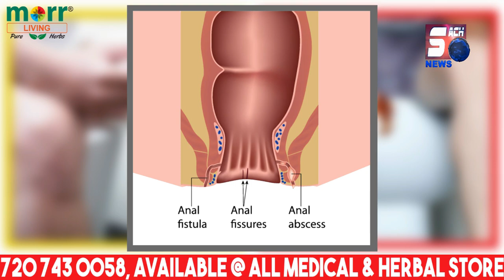Zinda Bhagwan Aur Desh Ke P.M Narendra Modi Ki Aamad Par Shaher Hyderabad Mein Security Trails